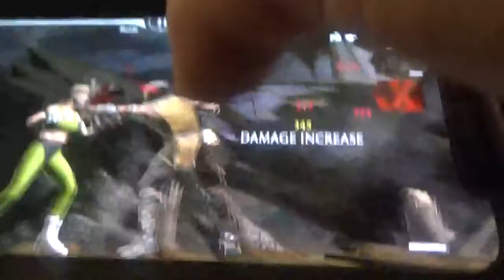Reala play Mortal Kombat X Mobile Sonya Blade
hello I am your worst nightmare reala the nightmaren I am back to do more mortal kombat video of me reala play mortal kombat x on mobile